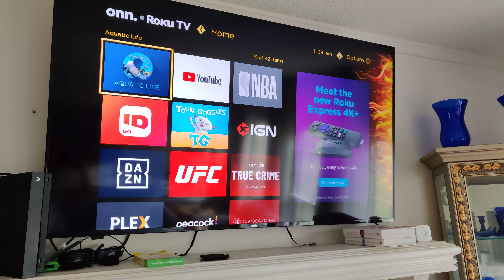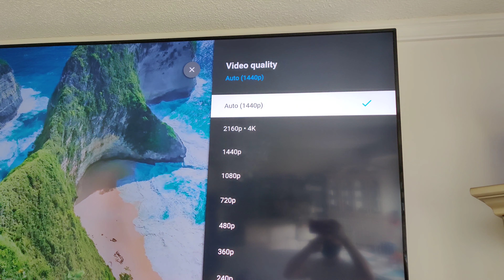Onn 70 inch 4K TV Update #3 2021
Some of you were asking for an update to see how this 4K TV has been doing since I first purchased it a while back. Well, here it is and it is still fantastic.

This is the wall mount I used for the TV:

Any other questions, please post in the comments section.

-Wolfie